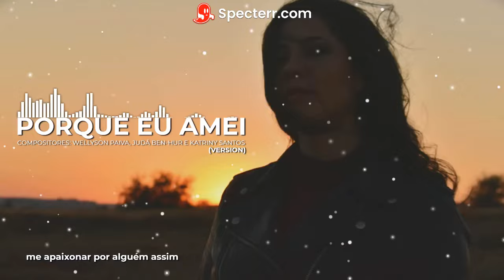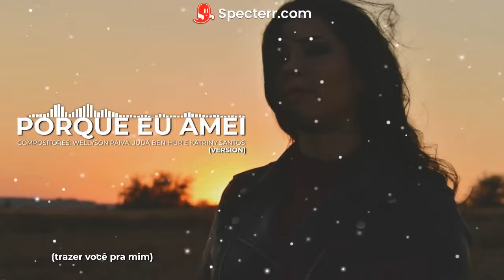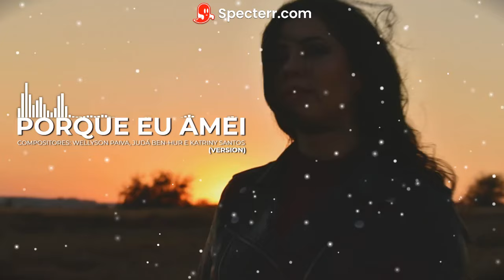Porque eu amei (Version)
Tipo: Version
Tag's

Nome do Canal: Wellyson Paiva (Thanks)
Link do Canal:  @wellysonpaivaoficial

►Letra:
Toda vez que eu olho para o sol
eu enxergo o meu fim

e todas as noites
eu não paro de pensar em ti

Eu nunca imaginei que um dia eu fosse
me apaixonar por alguém assim

porque sem você meus dias são vazios
porque sem você minhas noite são mais frias

porque eu amei te olhar
porque eu amei te encontrar
porque eu amei

porque eu amei
porque eu amei
porque eu amei
porque eu amei!

todos os dias no espelho do quarto
refletem as luzes do sol
e você não está

eu rogo as estrelas pra trazer você pra mim

porque eu amei
porque eu amei